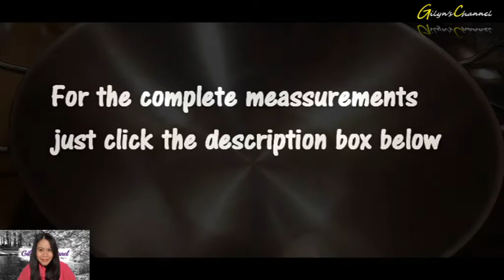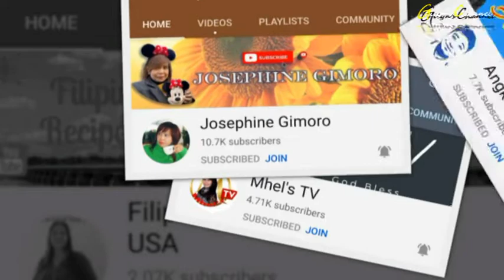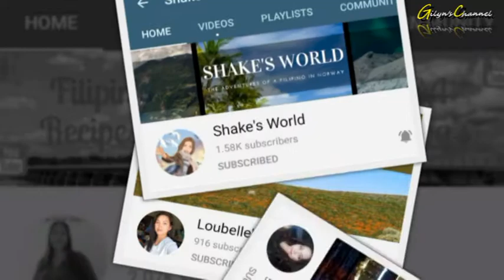Easy to Cook Pancit canton Guisado | Lami pas imung ex | Filipino food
Ingredients:
250 grms pancit canton noodles
400 grms pork
4 cups water ( add water if needed)
3 cloves garlic
1 small onion
1 cup green beans
1 green bell pepper
2 medium carrots
cabbage
4 tbsp soy sauce
1 & 1/2 Tbsp oyster sauce
pepper
spring onion
cooking oil